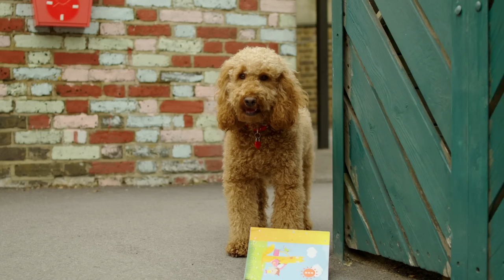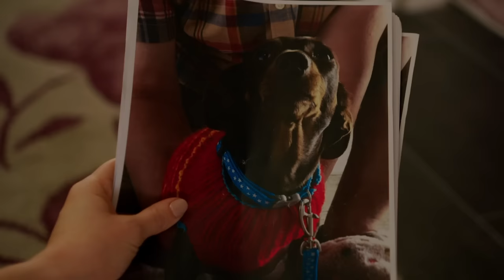Waffle's Study Time | Waffle the Wonderdog | Live Action Videos for Kids | WildBrain Zigzag